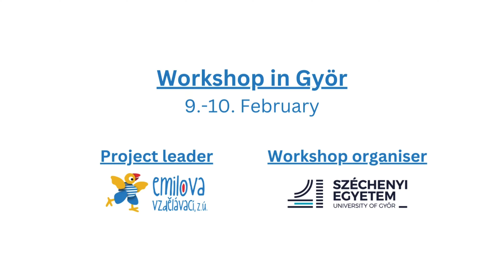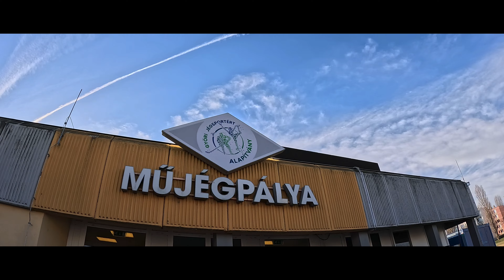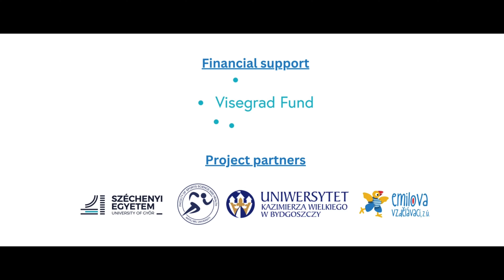Workshop in Györ | Emilova vzdělávací, z.ú.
The goal of the project is to compose methodology focused on health prevention through physical activities in a leisure time. Project includes workshops focused on analysing the situation in the countries in specific areas. Based on the findings, a guidebook will be compiled that will serve as a methodological framework for the development of physical activity and sports of children and youth with disability.

Visegrad fund granted project no. 22320184 – Empowerment of inclusive healthy life style of persons with disabilty through physical aktivity.